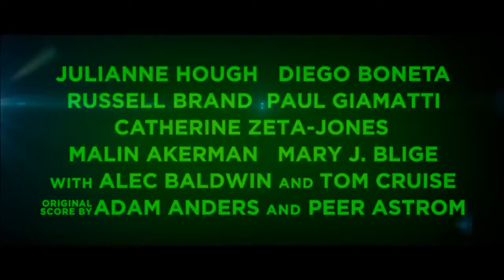Рок на века - Трейлер (дублированный) 720p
Девушка из маленького города приезжает в Голливуд, чтобы покорить его музыкальную сцену, но вопреки мечтам оказывается раздавленной безжалостной Фабрикой Грез. Но на нее обращает внимание экс-звезда рок-сцены Стэйси Джеккс, а сама девушка, хоть и устраивается работать в стрипклуб, обретает настоящую любовь.